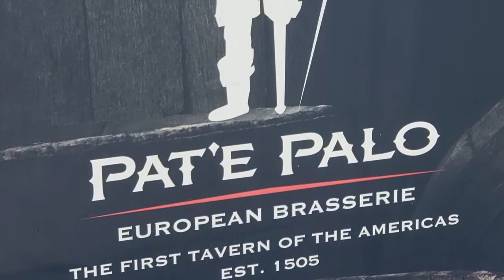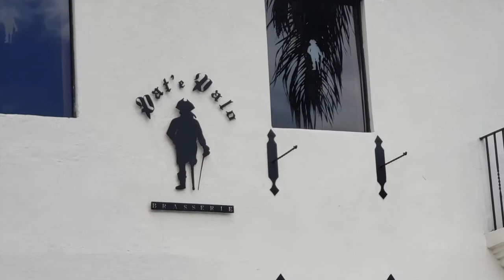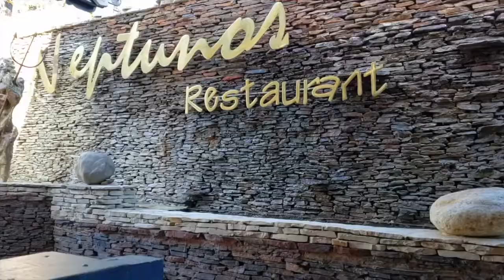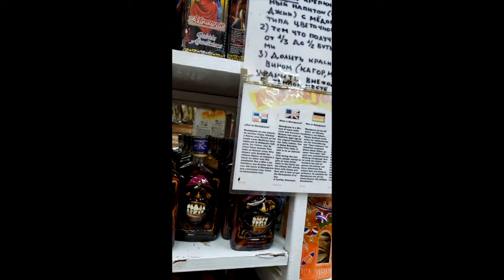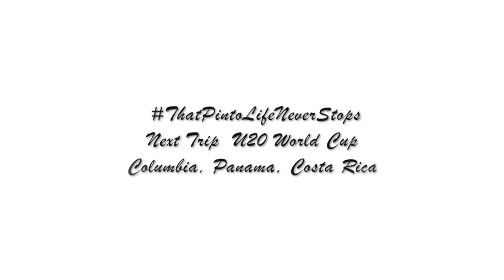ThatPintoLife Excursion To The Dominican Republic - The Documentary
As I have traveled the world over the years, I have realized that trips are moments in one's life that are remembered forever! At the conclusion of every trip, all you are left with is your memories. Thus, I decided to document all of my travels with my family to make sure that our memories remain vivid and we can laugh about those special moments forever. It is my hope that ThatPintoLIfe is something that is loved by my family, future, future future and beyond family members. I also urge all of you to document your experiences with your families, you will never regret it.